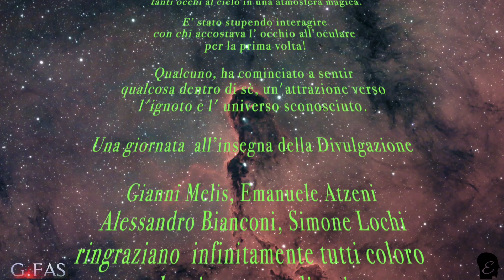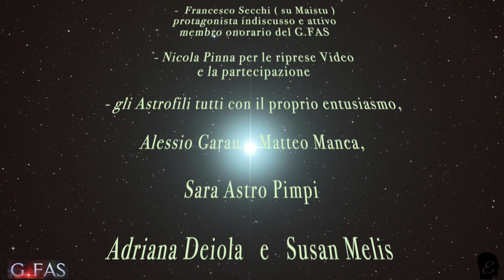2° Night Sky Party G.FAS - Cuccurada 3 Settembre 2022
Un vero Successo!!
A parte qualche nuvola, e’ stato Fantastico!!
Oltre le aspettative !!!
Grande affluenza da tutte le parti
della Sardegna e non solo..
 appassionati e curiosi, tanti nuovi amici
 12 Telescopi nell'Area
Sole , Luna , Saturno e Giove
 osservati ai piedi di Cuccurada,
 tanti occhi al cielo in una atmosfera magica.
E’ stato stupendo interagire
con chi accostava l’ occhio all’oculare
 per la prima volta!
Qualcuno, ha cominciato a sentir
qualcosa dentro di sè, un'attrazione verso
l'ignoto e l' universo sconosciuto.
Una giornata  all’insegna della Divulgazione

Gianni Melis, Emanuele Atzeni
 Alessandro Bianconi, Simone Lochi
ringraziano  infinitamente tutti coloro
che si sono prodigati
affinché l’ evento si realizzasse:
-  l’ amministrazione comunale
Alex Cotogno e Federico Piras

-  la Proloco
-  il gestore  dell Area archeologica
Alessandro AxAn Ariu
-  Francesco Secchi ( su Maistu )
protagonista indiscusso e attivo
membro onorario del G.FAS
- Nicola Pinna per le riprese Video
e la partecipazione
- gli Astrofili tutti con il proprio entusiasmo,
- Alessio Garau.   Matteo Manca,
- Sara Astro Pimpi
- Adriana Deiola   e   Susan Melis
- Stefano Kam  in Sardegna per L’evento,
-  Rosellina Floris, sempre gradita ospite
e tutti gli appassionati e curiosi
che hanno apprezzato il nostro evento.
Alla Prossima...e...Cieli Sereni 🌧